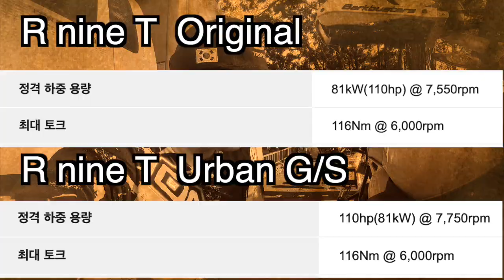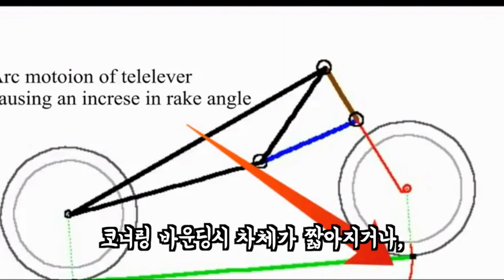어반지에스와 지에스 뭘로 선택해야 하나요?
이번에 어반지에스를 처음 만났습니다.
달릴때만, 스치듯이 봤지만, 직접 지인이 어반지에스를 타고 온건 처음봤습니다
그래서 양해를 구해고 촬영을 시작했지요

어반지에스와 지에스 알엔진중 어느것으로 선택 해야 할까요?